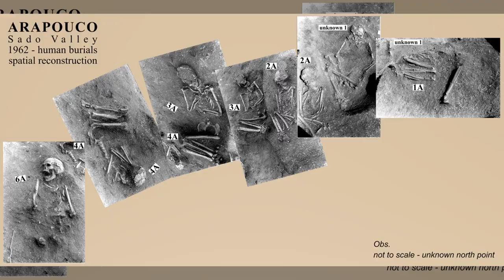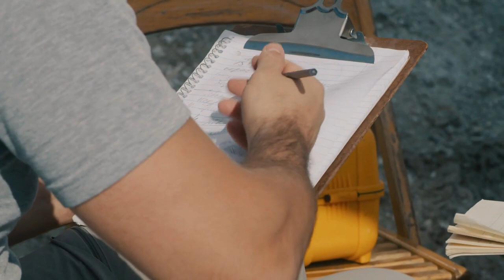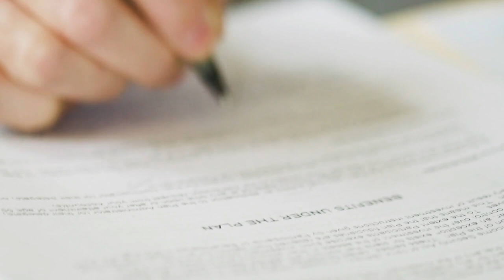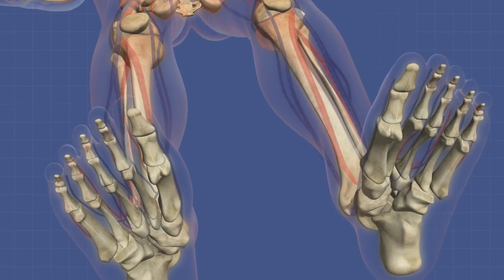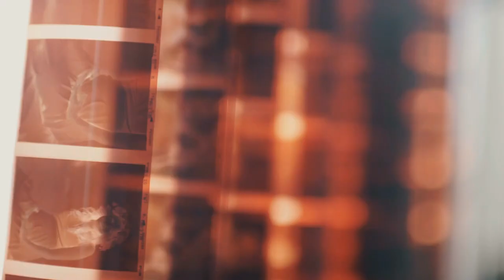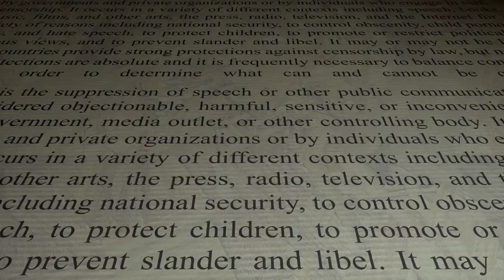Scientists Terrifying New 8,000 years Old Mummy Discovered In Portugal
Scientists shocking new discovery in Europe (Portugal) changes everything.

An archaeologist took pictures of six bodies buried in 8,000-year-old graves in southern Portugal some 60 years ago. According to a recent investigation of these formerly unreleased pictures, the earliest human mummies are not from Egypt or even Chile, but rather from Europe.

Welcome to the shocking discovery made by scientists in Portugal, southern Europe!!!

During 1960s excavations in Portugal's southern Sado Valley, more than a dozen ancient bodies were discovered, and at least one of them had been mummified, probably to make it simpler to carry before burial, according to researchers who analyzed the photos and visited the burial places. There are also indications that other individuals buried at the site may have been mummified, implying that the practice was widespread in the area at the time. Mummification was practiced in ancient Egypt about 4,500 years ago, and evidence of mummification has been discovered in Europe dating back to around 1000 B.C. However, the recently discovered mummy in Portugal is the oldest ever discovered, and it surpasses the previous record owners – mummies from Chile's Atacama Desert's coastal region — by roughly 1,000 years.